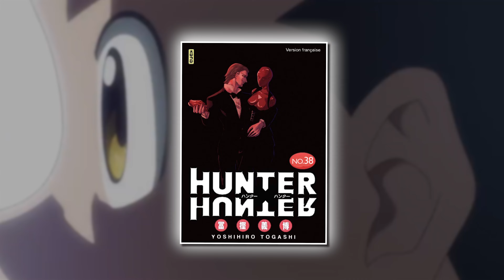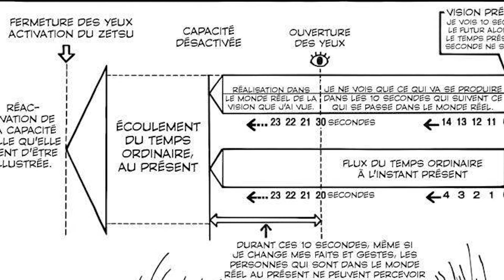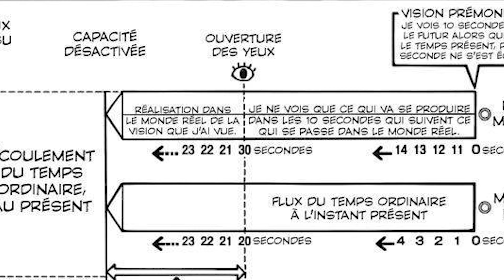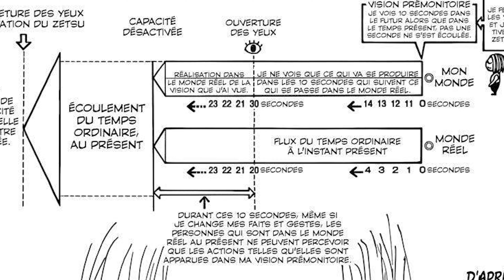LE PERSONNAGE QUI VA DÉTRUIRE HUNTER X HUNTER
Aujourd'hui, On analyse le personnage le plus de Hunter X Hunter : Tseridnich

Timecode ⌛

00:01 Intro
01:06 Analyse du personnage
04:29 Tserriednich et la mort
06:09 Son nen démentielle
08:06 Explication de sa technique
10:10 News HxH